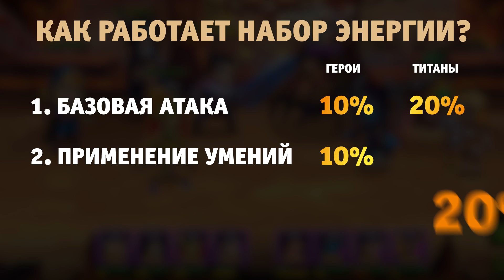Знаете ли вы, что? #3 — Набор энергии | Хроники Хаоса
В новом выпуске обучающей рубрики "Знаете ли вы, что?" мы подробнее расскажем вам о тонкостях набора энергии у героев и титанов!